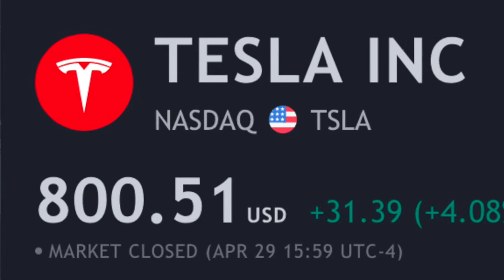5 INVESTMENT TIPS FOR PRODUCERS & ARTISTS!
Today I'm giving you my 5 INVESTMENT TIPS FOR PRODUCERS & ARTISTS!

5. STOCKS
(there are major risks when it comes to investing, but it can also be great asset)

4. YOUR SOUND
We all want a great sound as producers and writers. Using the right tools can help you with that, such as Slate Plugins, and Splice Sound Library!
3. ADVERTISEMENTS
You can get in front of thousands and even millions of people just by running ads from you laptop with facebook!
2. KNOWLEDGE
Having knowledge is what is going to set you apart from your peers. Make sure you're learning daily.
1. YOUR HEALTH
Taking care of your body is what is going to help you live for a long time and be able to enjoy these assets you're putting in place for yourself. The right foods and exercise will give you some major benefits